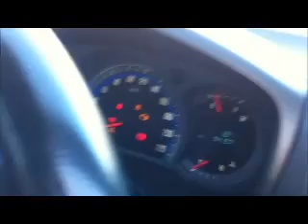Holden Rodeo For Sale